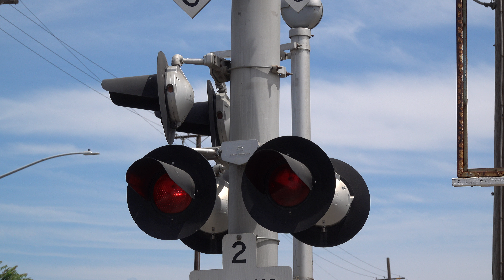CCT Co. 1502 Lodi Flyer Local Shortline, E. Fremont St. Railroad Crossing, Stockton, CA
[Filmed 1pm August 13, 2020]
Fifth catch if today was the CCT departing the BNSF Mormon Yard headed for Lodi. This crossing is an 1970s install by the CCT that had changes in the early 1990s due to the Hawker Siddley Safetran equipment. This crossing detection is unique as when the train approaches from the south side it activates off the speed and has a time out function but coming from the north it is Island detection meaning the train will have to stop by the crossing for it to activate.

Central California Traction Company Lodi Flyer local freight train passes through the East Fremont Street Railroad Crossing on the CCT Central Valley Branch Line in Stockton, California.

Central California Traction Co. - CCT 1502 SW1500 Switcher Locomotive

Crossing Info
Location: East Fremont Street & Wizard Avenue, Stockton California
Horn Setting: Horn Zone
Crossing Owner and Maintainer: CCTCO
Bell Sequence: Ring till gates start rising
Track Activation Sensors: Timed Off Movement And Speed Detection From South Side, Island Circuit From North Side

Safetran Cantilever Signal Right
Lights: Mast - Three pairs of 12x24 inch Safetran Incandescent Lights (Hawker Siddely Era), Overhead - Two pairs of 12 inch Safetran Fading LEDs
Light Heads: Five pairs of 12x24 inch Safetran Lights (Hawker Siddely Era)
Brackets: Safetran
Junction Boxes: Safetran
- Gated Mast
Bell: Safetran Mechanical Bell
Gate Lights: 7 inch Safetran LEDs Lights
Counterweight Arm: Safetran
Mechanism: Safetran
Base: Safetran

Safetran Cantilever Signal Left
Lights: Mast - Two pairs of 12x24 inch Safetran Incandescent Lights (Hawker Siddely Era), Overhead - One pair of 12 inch Safetran Fading LEDs and One pair of 12 inch Dialight Ball LEDs
Light Heads: Four pairs of 12x24 inch Safetran Lights (Hawker Siddely Era)
Brackets: Safetran
Junction Boxes: Safetran
- Gated Mast
Counterweight Arms: Safetran
Mechanism: Safetran
Base: Safetran